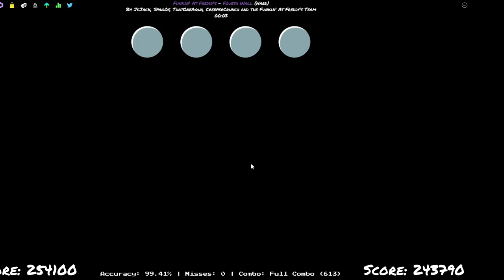Getting an FC on both bosses in Funky Friday